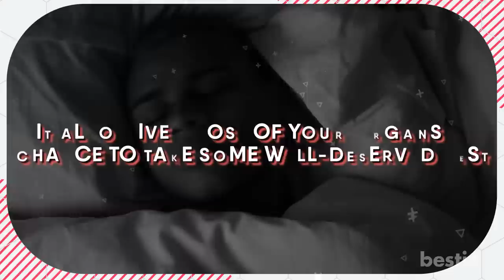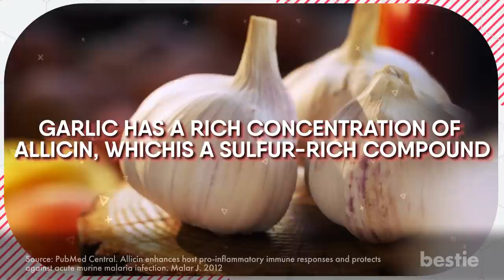10 Ways To Strengthen Your IMMUNE SYSTEM Naturally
We all want to stay fit and disease-free. And for that, your immune system should be working at its best. The stronger your immunity, the safer you’ll be from catching infections. You’ll be able to fight off illness more efficiently.

So, how do you bolster your immunity naturally? There must be ways to strengthen your body’s natural defenses. In today’s video, we will discuss several ways to improve your immune system. Can laughing really make your body stronger? Why should you drink more water?

We’ll be discussing all of these AND more…

Timestamps:
Intro - 0:00
Laugh - 0:30
Drink A Lot Of Water - 1:12
Getting A Pet - 2:08
Keep Your Stress Levels Low - 2:46
Watch Your Alcohol Intake - 3:24
Sleep Peacefully - 4:05
Quit Smoking - 4:58
Reducing Added Sugars - 5:37
Wash Your Hands - 6:37
Immunity-boosting Foods - 7:16

Summary:
To begin with, laugh as much as you can
Do you laugh a lot? Well, if you don't, you now have a reason! Laughing is great for your health.

Next up, you need to make sure you drink a lot of water
How many glasses of water do you drink in a day? Have you ever monitored your daily water intake? It might sound irrelevant to you. But the amount of daily water you drink can improve your overall health.

Getting a pet may have surprisingly pleasant effects on your health
A dog is said to be man's best friend, and with a good reason! Having a dog as a pet improves your physical and mental health.

You'll need to keep your stress levels low
If you want to boost your immunity, you should reduce your stress and anxiety levels as much as possible. In the current world we live in, that may be hard to do. But your immunity system takes a hit when you stress too much.

Watch your alcohol intake if you want your immunity to be stronger
When you go out with your friend or family, alcohol is involved more often than not. It would be best if you tried to limit your alcohol consumption to a minimum.

Sleep peacefully at night to stay healthy and fit
Maybe this sounds a little too exciting for lazy people like me. But did you know you can actually boost your immunity by sleeping soundly at night? Sleep plays an essential role in your fitness.

You need to quit smoking if you want your immune system to work at its best
Cigarettes and tobacco are known causes of lung cancer and throat cancer. While the nicotine gets you addicted to the cigarette, the tobacco and the tar can damage your immune system.

Reducing added sugar in your diet can help a lot
Your diet should be devoid of added sugars and refined carbs, as they are the leading cause of obesity. When you put on more than your ideal weight, your body becomes more likely to fall sick.